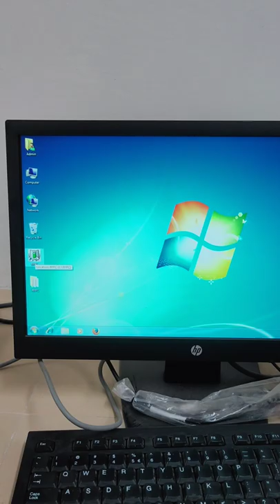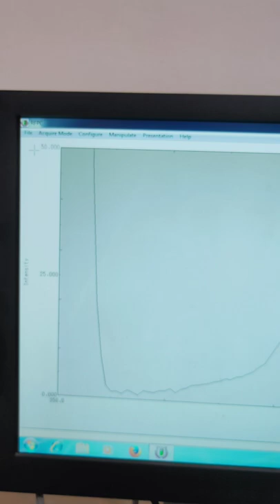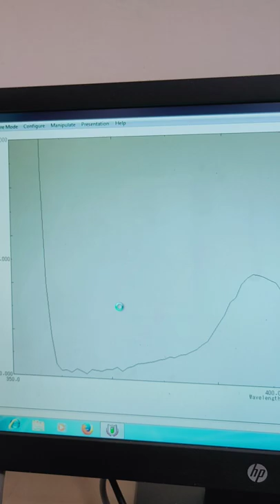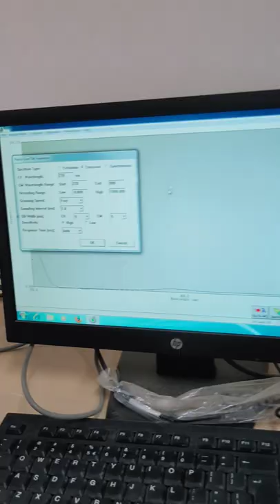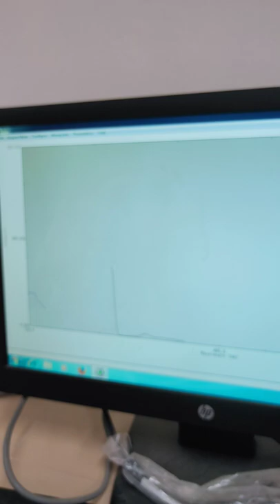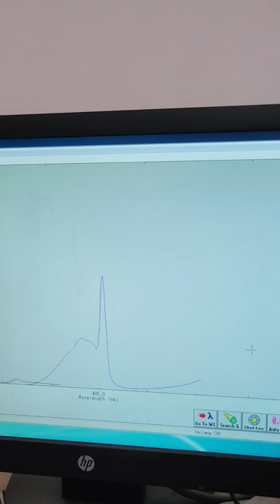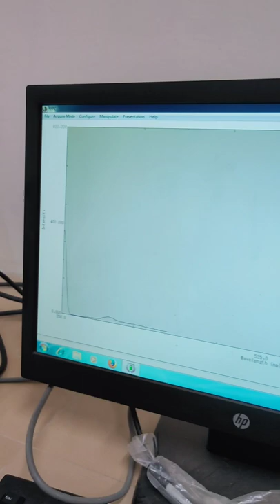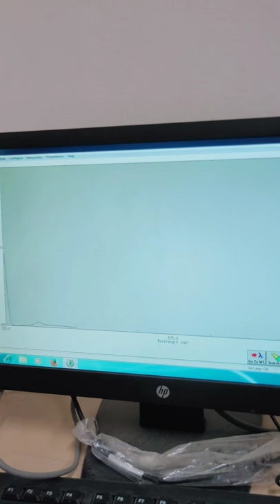How to use fluorescence spectrophotometer